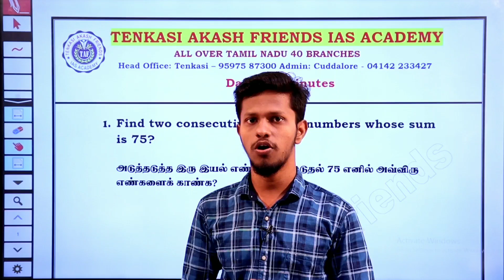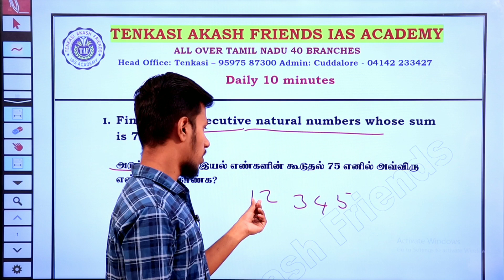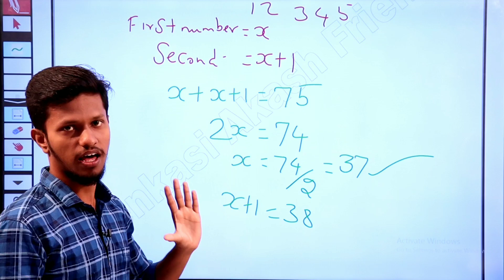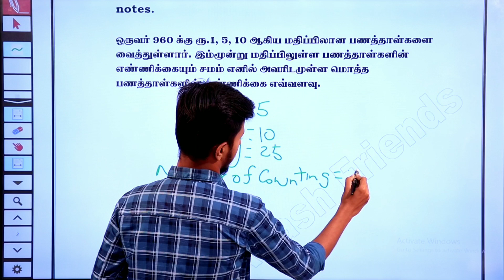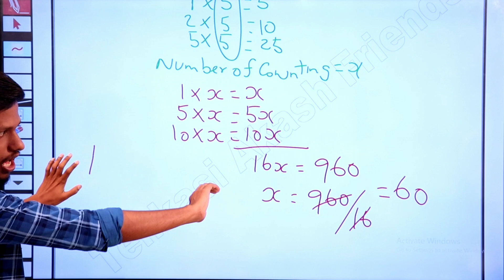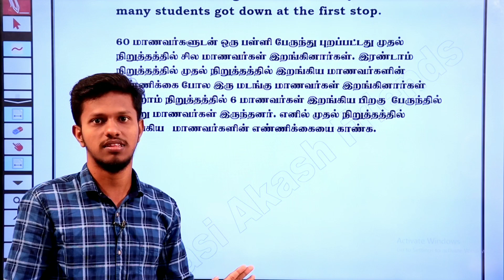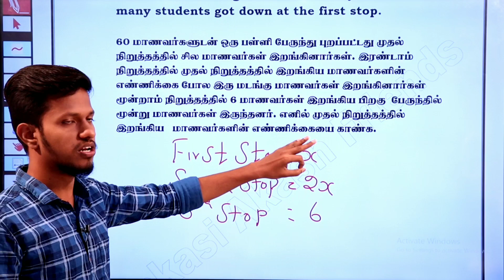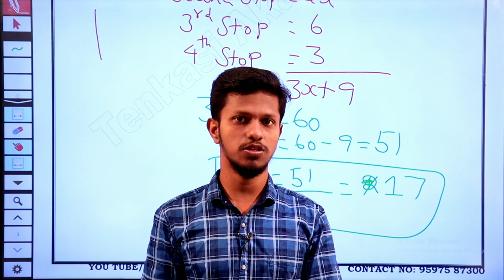TNPSC MATHS| இயற்கணிதம் | 7th std School Book | DAILY⏱10 MINS | DAY 23 | TAF IAS Academy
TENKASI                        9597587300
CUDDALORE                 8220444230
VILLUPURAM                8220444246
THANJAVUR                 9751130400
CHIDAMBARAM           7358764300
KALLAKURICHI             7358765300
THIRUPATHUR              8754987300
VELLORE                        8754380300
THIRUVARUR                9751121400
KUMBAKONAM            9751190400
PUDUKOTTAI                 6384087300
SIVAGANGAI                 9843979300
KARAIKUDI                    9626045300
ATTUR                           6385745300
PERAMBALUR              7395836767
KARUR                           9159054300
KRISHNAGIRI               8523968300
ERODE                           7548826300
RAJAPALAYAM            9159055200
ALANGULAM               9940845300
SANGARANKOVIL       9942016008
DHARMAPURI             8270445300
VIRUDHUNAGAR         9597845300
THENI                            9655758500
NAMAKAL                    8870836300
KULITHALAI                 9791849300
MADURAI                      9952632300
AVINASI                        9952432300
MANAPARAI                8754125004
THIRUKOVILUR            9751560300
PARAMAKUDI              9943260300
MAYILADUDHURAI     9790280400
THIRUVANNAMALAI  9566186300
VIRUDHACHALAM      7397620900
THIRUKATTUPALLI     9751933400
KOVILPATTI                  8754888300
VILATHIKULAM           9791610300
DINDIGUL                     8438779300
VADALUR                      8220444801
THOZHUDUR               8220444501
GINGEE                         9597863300